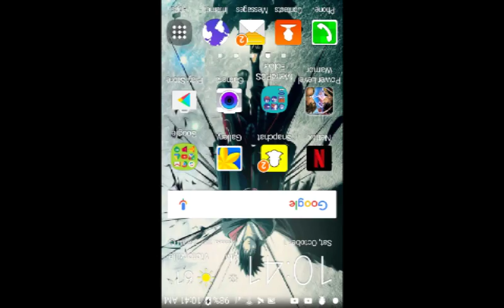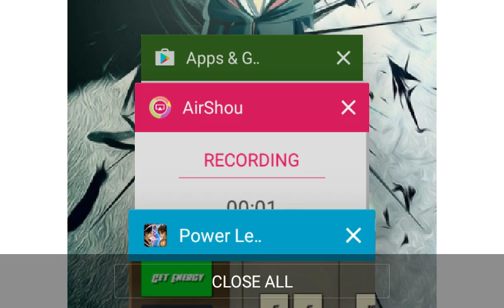power level warrior ep 1